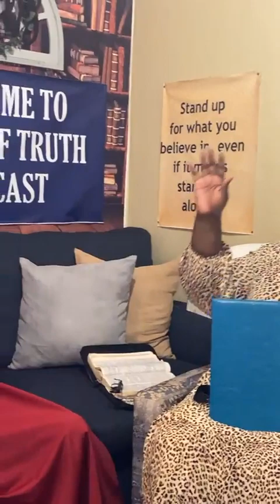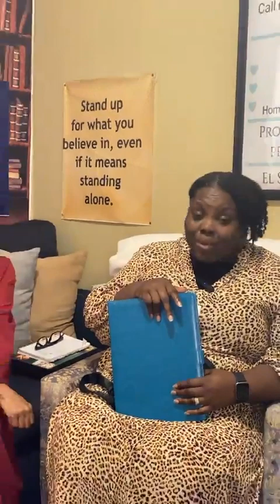Preachers Blood is Dripping off of Your Hands with Lady Jones & Prophetess Felicia Thomas